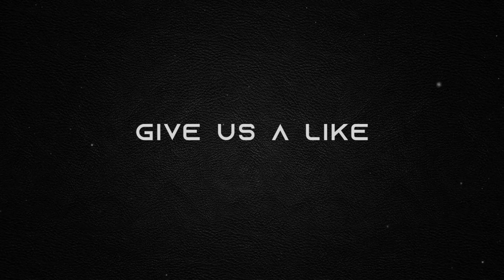Madeira Island | Trees Free Photo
Madeira Island Trees photos to download for free, you can use this photo on your projects for commercial or personal use with no problem!
Madeira Island photos by Michael Trindade

Do you need new office products? You will find on 123 Office Store with Yazing coupons at the link bellow:

Donates or tips:
You can pay us a coffee through...
Bitcoin: 3MbzGi8XqHb2FGx1w7CxtNB4whdhfegmRL
Dogecoin: DJZ12EApCpKXr9KxDiiyLnDogZRasv8wYy